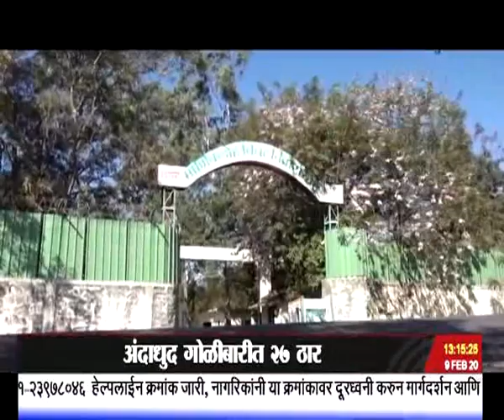एकच्या बातम्या, दूरदर्शन सह्याद्री वाहिनी..(०९ फेब्रुवारी २०२०)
ठळक बातम्या. चीनमधल्या कोरोना विषाणूंच्या बळींची संख्या ८१३ वर पोहोचली, एकट्या हुबेई प्रांतात ८९ जण दगावले

भारत दौऱ्यावर असलेले श्रीलंकेचे पंतप्रधान महिंदा राजपक्षे आज वाराणसी दौऱ्यावर सारनाथ, बोधगया आणि तिरुपतीलाही भेट देणार

आधुनिक तंत्रज्ञान आणि उद्योजकयुक्त असलेल्या नव भारताच्या पूर्ततेसाठी सरकारला सतत व्यापार आणि उद्योगक्षेत्राशी संवाद साधायचा आहे - वित्तमंत्री निर्मला सीतारामन्

घुसखोरांविरोधातल्या मुद्यांवर महाराष्ट्र नवनिर्माण सेनेतर्फे आज मुंबईत मोर्चा, मनसेप्रमुख राज ठाकरेंसह मनसैनिकांचा मोर्च्यात मोठा सहभाग

येत्या खरीप हंगामापासून शेतकऱ्यांना केवळ एकाच अर्जावर कृषी विभागाच्या विविध योजनांचा लाभ मिळणार महाडीबीटी पोर्टल च्या माध्यमातून ही प्रक्रिया आता ऑनलाइन होणार

भर्ती चळवळीचे संस्थापक संत रविदास गुरु यांची आज जयंती राष्ट्रपती तसंच पंतप्रधानांच्या देशवासियांना शुभेच्छा

पोलीस आणि जनतेमध्ये जागरुकता निर्माण व्हावी या दृष्टीनं पोलिसांनी मुंबईत आयोजित केलेल्या मॅरेथॉनला उत्फूर्त प्रतिसाद

१९ वर्षाखालील युवा विश्वचषक क्रिकेट स्पर्धेत आज भारत आणि बांगला देश दरम्यान अंतिम सामना, प्रथम फलंदाजी करताना भारताची सावध सुरुवात...